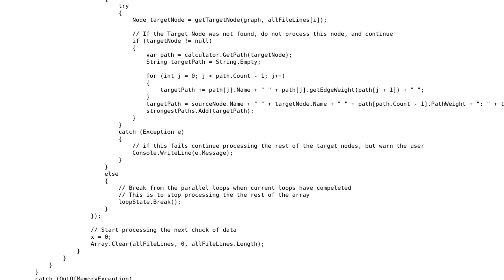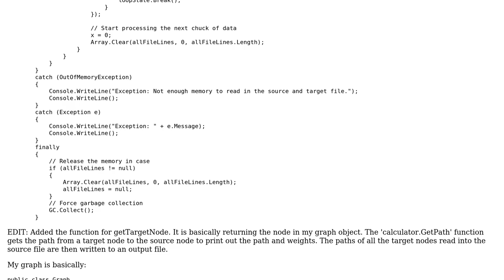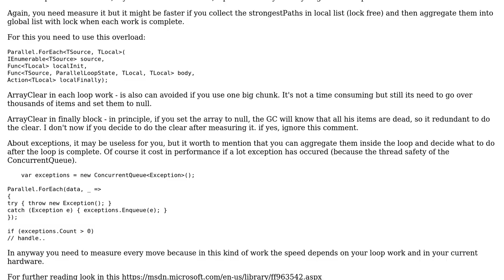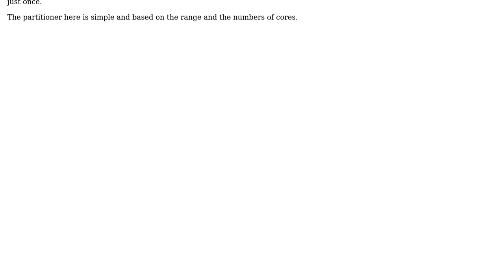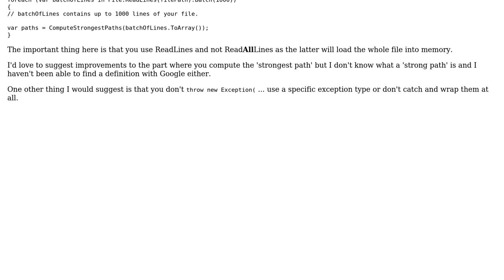Code Review: Performing parallel processing on a file (3 Solutions!!)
Code Review: Performing parallel processing on a file

With thanks & praise to God, and with thanks to the many people who have made this project possible! | Content (except music & images) licensed under CC BY-SA | Music | Images & others | With thanks to user Tums user RobH user Gene S user Dudi Keleti and the Stack Exchange Network Trademarks are property of their respective owners. You are responsible for your own actions.